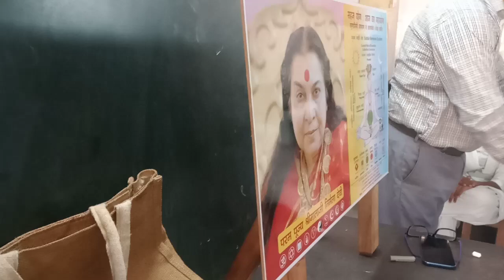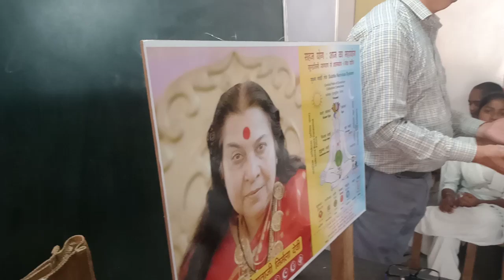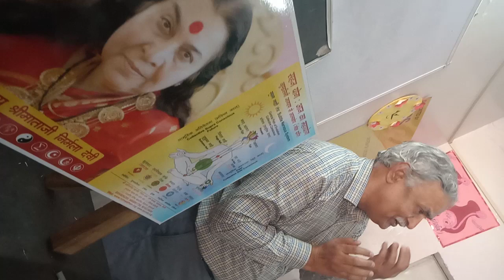Govt Middle School, Sikanderpur Ghosi Gurugram 25th Feb 2023(2)